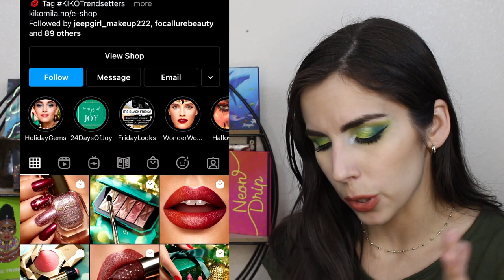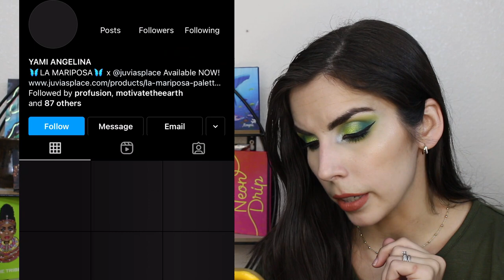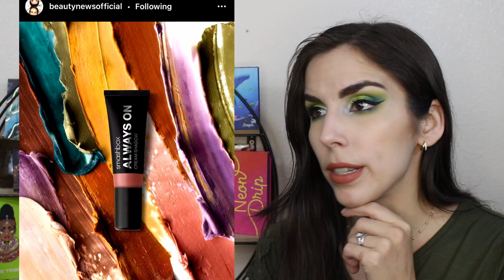NEW HOLIDAY MAKEUP LAUNCHES...THAT I'M NOT INTO | Will I Buy It? New Makeup Releases | Katie Marie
Today's a new Will I Buy It talking about new makeup releases! There are so many new holiday makeup launches coming out recently...and surprisingly I easily anti-hauled them all.  What about you? I'd love to know if you are excited for any of the new indie makeup releases!

~TIME STAMPS & PRODUCTS/LINKS MENTIONED
0:00 Lets Make My Coffee Together!
0:50 Will I Buy It Inspiration Credit
1:50 Let's Chat About New Makeup Releases
Instagram Accounts I Follow
23:51 Final Thoughts

Juvia's Place Lipstick in Me

- 28
Married? Kids?
- Yes, I've been married for 5 years and have 3 children -- a 4 yo girl, a 2 yo boy, and 6mo boy!
Do You Have Two Different Colored Eyes?
- Oily! But in the winter my cheeks are more normal...tho my T-zone is forever oily!
What's Your Upload Schedule?